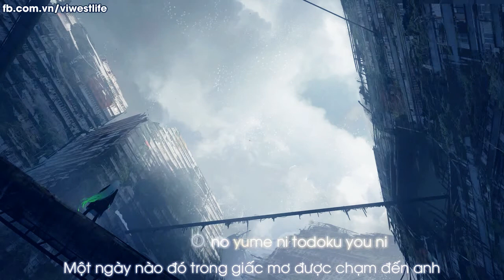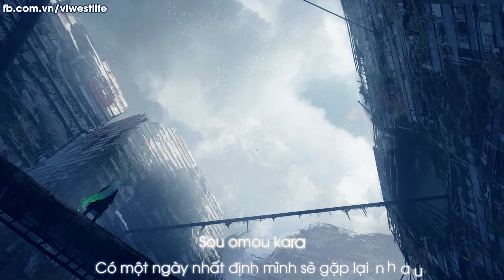もう一度君に会いたい/ Mou Ichido Kimi Ni Aitai/ - Mikuni Shimokawa [ Lyrics + Vietsub ]